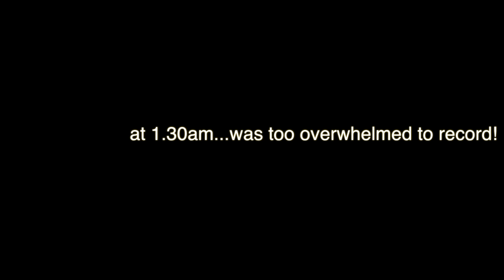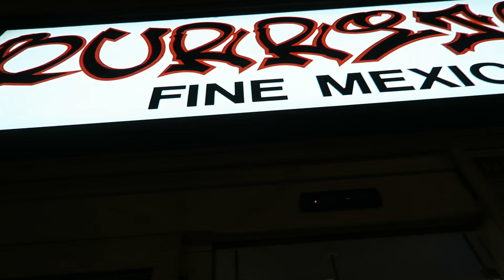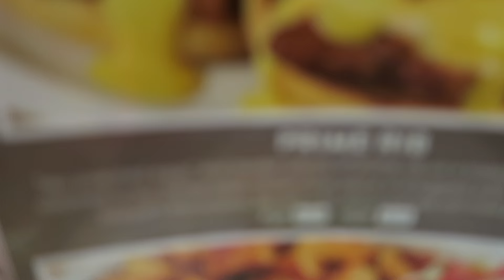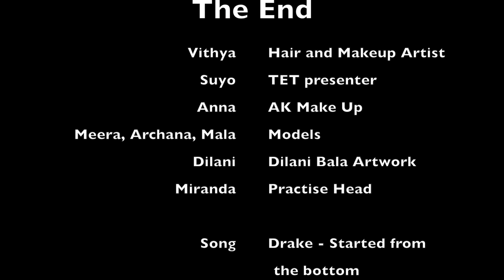Toronto with Vithya | Bridal Course | Pink Orchid Studio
I am a tamil hair and make up artist, who specialises in Asian Bridal. This was a vlog of me in Toronto whilst doing a course with Pink Orchid Studio